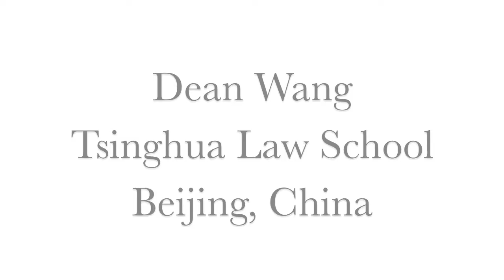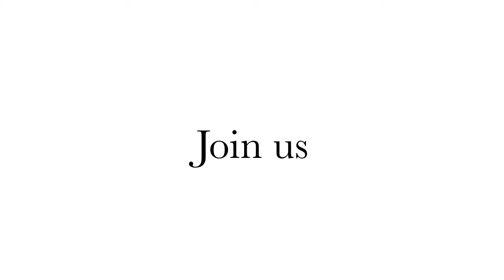Dean Wang (Tsinghua Law School) - Global Dialogue on the Future of Legal Education